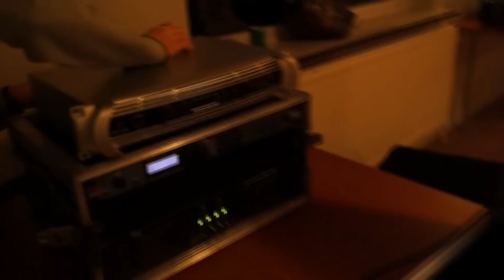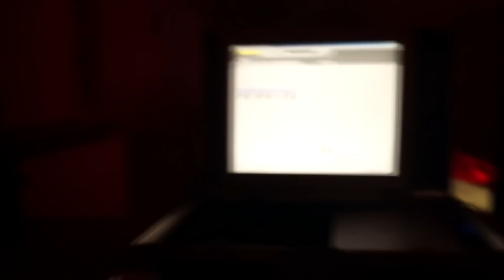Mobildiskotek Light In The Dark - VLOG #1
= B U S I N E S S / K O N T A K T =

= O M   M I G =
Mit navn er Alexander Siniora. Jeg går rigtig meget op i min livsstil og ved siden af det, så går jeg rigtig meget op i tøj, Fashion og mode. Jeg kan godt lide at følge med i hvordan moden udvikler sig, og derfor vil du også på min kanal følge mig og vil se nogle videoer hvor jeg fremviser noget tøj, prøver nogle forskellige, specielle, sjove og fede outfits.

= 15   H U R T I G E =
1 / Jeg har spillet fodbold i 8-9 år.
2 / Jeg går rigtig meget om i min livsstil
3 / Jeg filmer med Canon g7x
4 / Jeg har lavet YouTube fast siden sommeren 2016
5 / Jeg har livestreamet på twitch i 3 år, og har 32.000 følgere på twitch
6 / Jeg er 17 år gammel
7 / Jeg studerer på Aarhus Business College
8 /  Jeg er medlem af Gonzo Media
9 / Jeg er født og opvokset i Aarhus, men har boet i Stoholm (Ligger mellem Viborg & Skive) i 5 år.
10 / Jeg bruger rigtig meget tid på YouTube, Instagram, Snapchat og Facebook. - Du må meget gerne følge mig på de andre sociale medier.
11 / Jeg redigerer mine videoer i Sony Vegas pro 13.
12 / Jeg elsker at rejse
13 / Jeg elsker at møde nye mennesker og er meget imødekommende
14 / Jeg bruger også noget af min tid i Fitness World for at holde mig sund og rask, og ved siden af det, så vil jeg også gerne så småt opbygge noget muskelmasse
15 / Mit efternavn "Alexander Siniora" lyder specielt, men det er fordi jeg har italienske rødder i familien, så mit efternavn "Siniora" er italiensk.